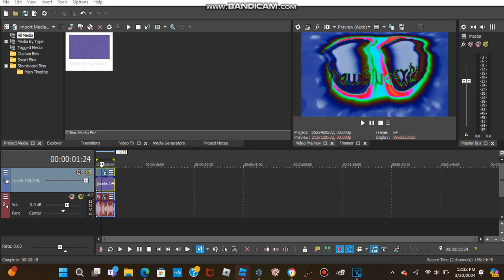How to make Tokyoup V93